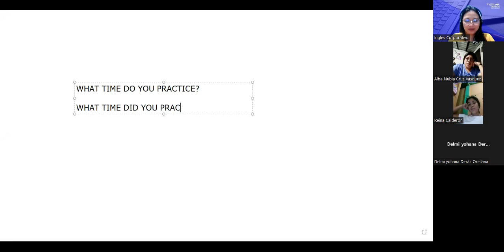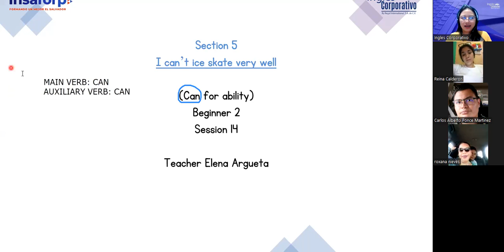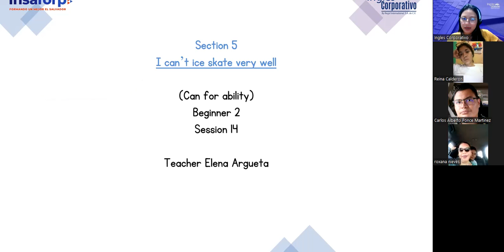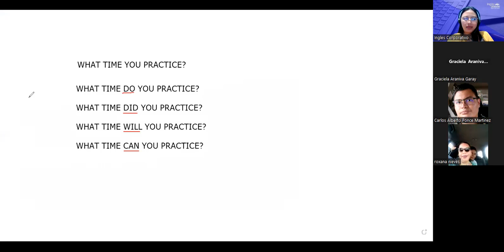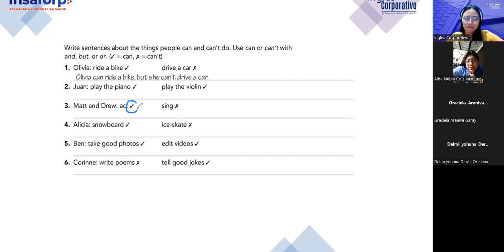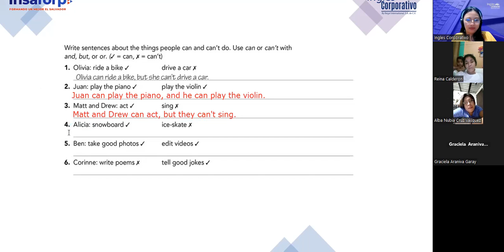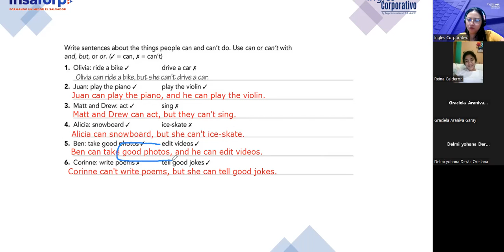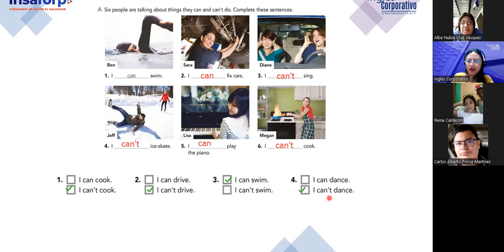Sesion 15-22/11/2023-FI-REGA-124-Argueta- Abilities and Talents